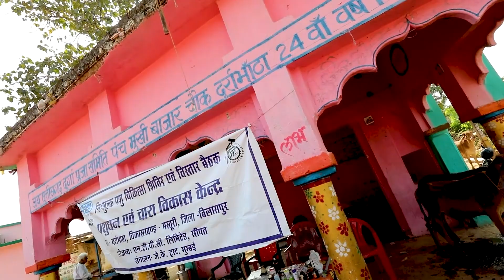NTPC PASHU DHAN || RSPL